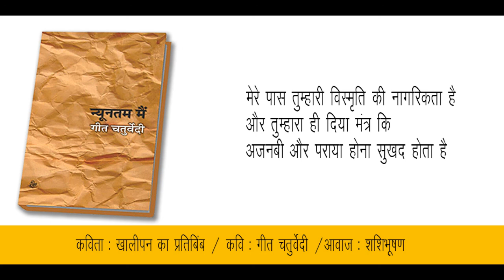Geet Chaturvedi poem recited by Shashi Bhooshan